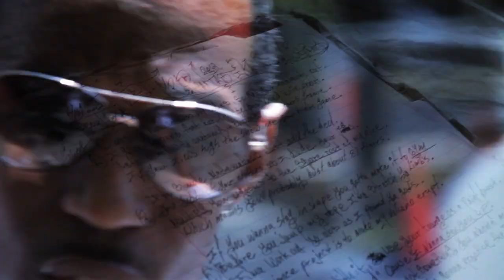DJ Mr. Phantastik "Show Stopper" Music Video (Hot 97/Boost Mobile MC Battle Winner)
Visuals from the winner, DJ Mr. Phantastik, of the Hot 97 / Boost Mobile MC Battle and who won a single deal with Duck Down. Track Produced by !llmind.

Directed by Guy Blelloch